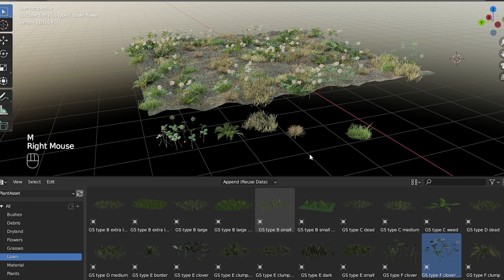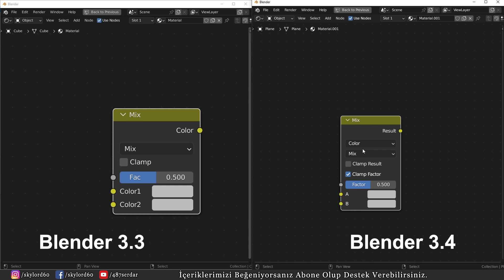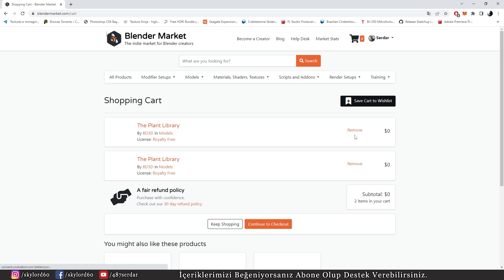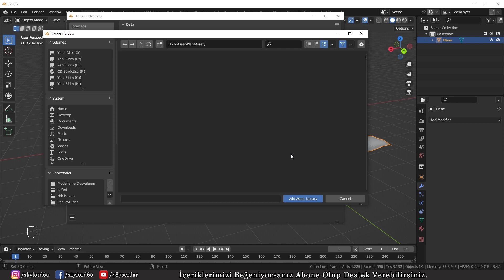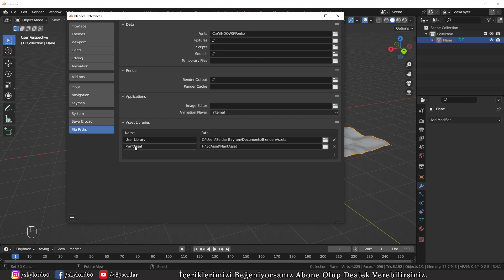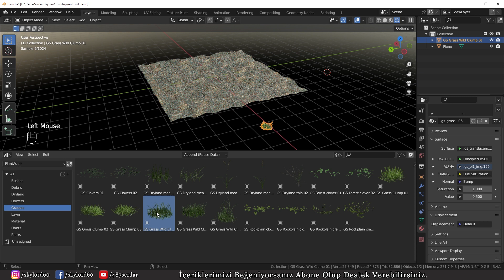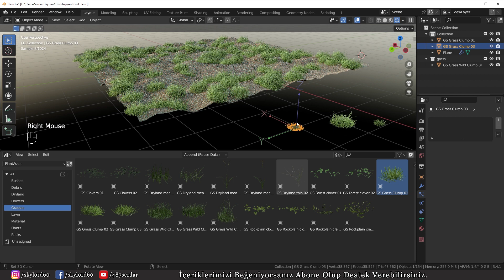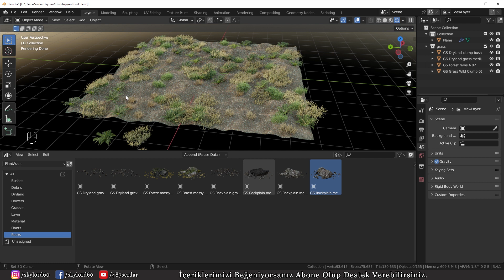Blender 3.4 En İyi Doğa Paketi Bu Galiba - The Plant Library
Selamlar arkadaşlar , bu video serimizde sizlerle Blender için ücretsiz doğa paketi olan The Plant Library kütüphanesine göz atıyoruz , İyi seyirler.